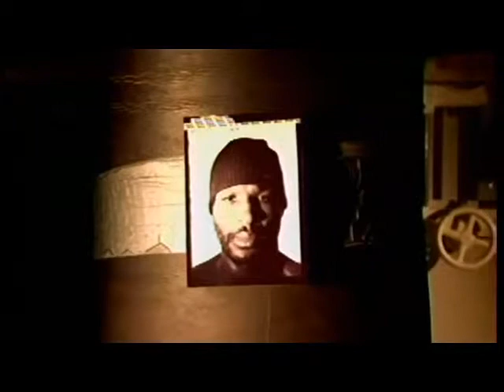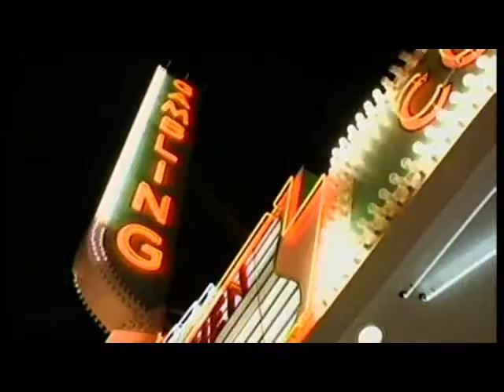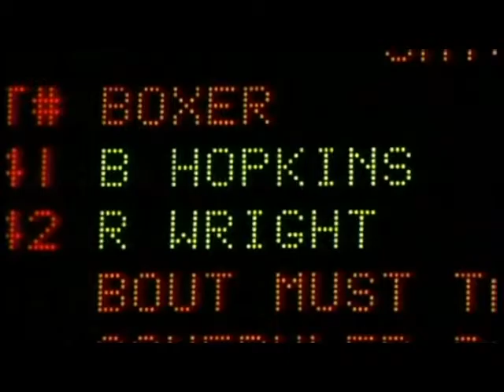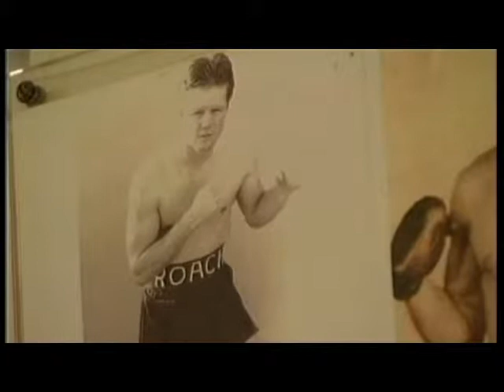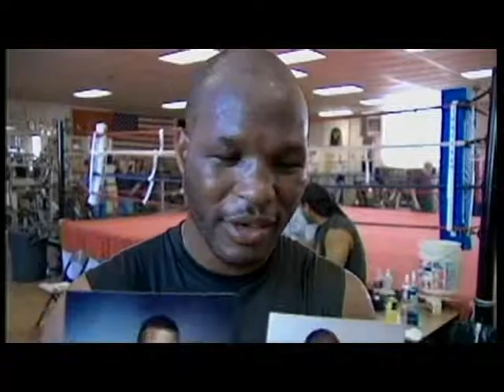BERNARD HOPKINS VS WINKY WRIGHT EPIC COUNTDOWN MUST WATCH